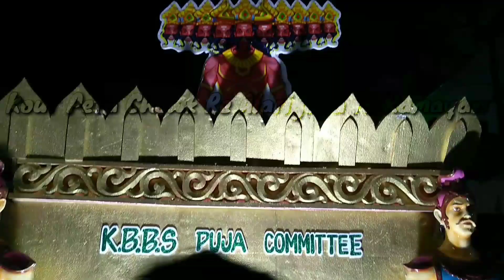Kout Peta Alarigada Ramayana @ 2019.